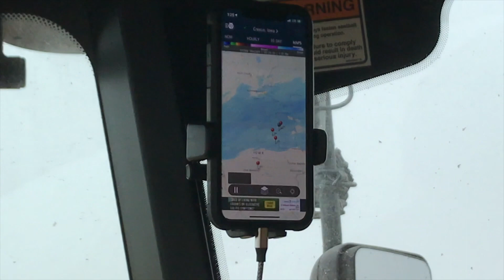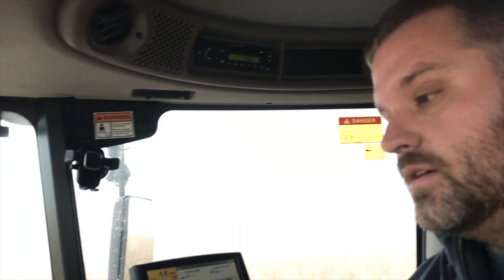Shoulda been the last day of harvest!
It snowed!